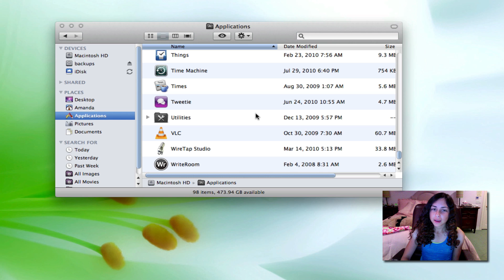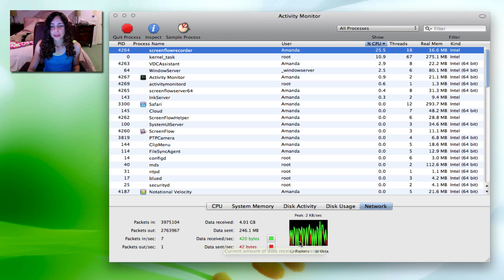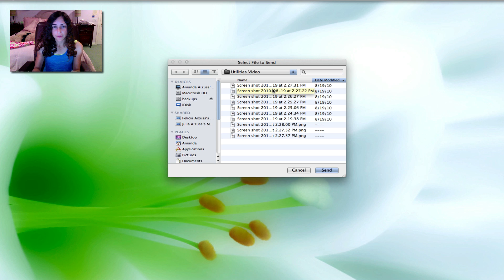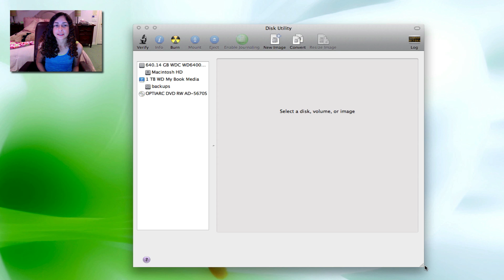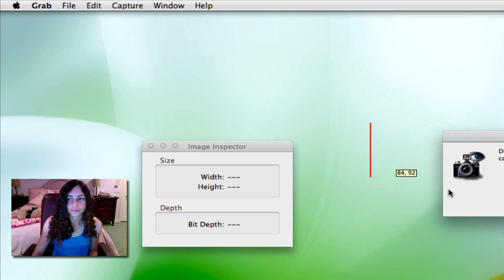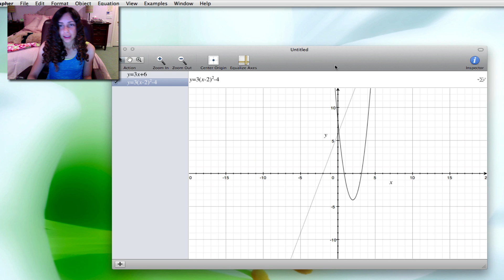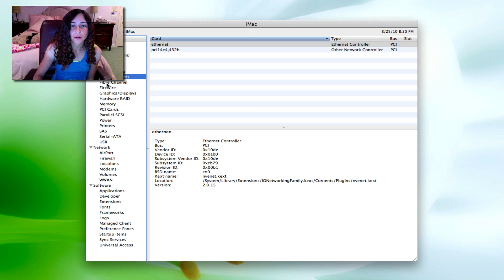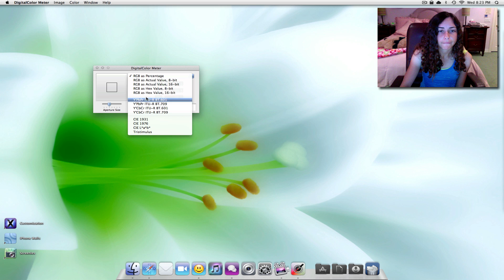Free Mac Apps: Utilities Folder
I discuss a few applications in the utilities folder.